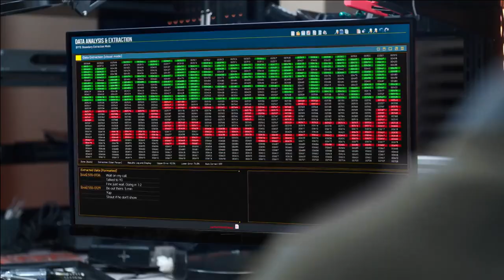FBI (CBS) Trailer HD - Missy Peregrym, Jeremy Sisto FBI series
From Dick Wolf and the team behind the Law & Order franchise comes an eye-opening new procedural about the inner workings of the New York office of the FBI, bringing to bear all the Bureau's skills, intellect and mind-blowing technology to keep New York and the country safe.

» Watch FBI Tuesdays at 9:00pm on CBS
» Starring: Missy Peregrym, Jeremy Sisto, Connie Nielsen